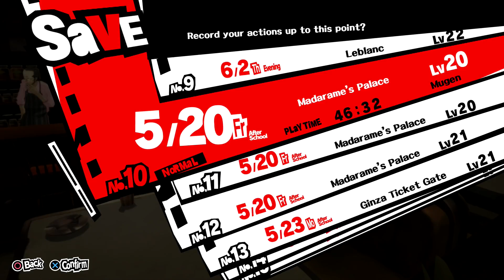Persona 5 #75 [HD+/DE] 🎩 Ein alter Mann gesteht 🎩 Let's Play Persona 5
Folgenkurzinfo: Direkt am Anfang des 5.6. gesteht Madarame seine Verbrechen und die Phantom Thieves stehen etwas mehr im Fokus. Jetzt heißt es erstmal wieder ein neues Ziel suchen und finden. Am Abend geht es dann zu Yoshida um etwas über seine Reden zu erfahren und unsere Beziehung zu verbessern. Am 6.6. ist es offiziell Sommer und wir schlüpfen in die entsprechende Uniform. Wir quatschen nochmals kurz über die Ereignisse und über die Projekttage an der Schule bzw. den Social Studies. Beim nächsten Mal geht es in die Mementos.

🎩 Liebes Tagebuch(Playlist): goo.gl/0dJVFn
Spielbeschreibung:
Wir haben die Aktentasche, jetzt heißt es so schnell wie möglich raus aus diesem Casino. Allerdings ist die Flucht kein Leichtes, überall versuchen uns Schergen in schwarz uns den Weg abzuschneiden. Was in aller Welt haben wir da gestohlen und wer in aller Welt sind wir überhaupt? Sind wir ein Dieb und warum müssen wir plötzlich gegen irgendeinen Agenten kämpfen, der sich in ein seltsames Monster verwandelt hat? Wir flüchten weiter über die Lampen an der Decke, doch wie lange kann das gut gehen. Schließlich geraten wir in eine Sackgasse, jetzt bleibt uns nur noch ein beherzter Sprung aus durch das Buntglasfenster des Eingangsportals. Werden wir entkommen können oder werden wir erwischt? Und was ist mit unseren Komplizen, werden sie entkommen und können wir ihnen überhaupt trauen?
Um das alles zu überstehen müssen wir uns erstmal wieder erinnern...

Fragen über Fragen, aber so ist eben Persona und in diesem Fall Persona 5. Hier heißt es sich einer interessanten Story mit einer spannenden Geschichte zu stellen. Tollen Chraktäre kennen zu lernen und Freundschaften aufzubauen. Sein Leben auf die Reihe zu bekommen und nebenbei die Welt zu retten. Ein Rollenspiel das nicht ohne Grund hoch gelobt wird. Gesell dich mit mir in die Rolle des "Protagonisten" um das Abenteuer hinter Schuld und Unschuld, Diebstahl und Weltrettung zu lüften und sich dabei in zwei Welten zu bewegen, zwischen Tokyo und der Persona Welt. Get Ready for some Old-Skool JRPG!
Gewählter Schwierigkeitsgrad: Normal
Release: 4.4.2017
Entwickler: Altus
Publisher: Deep Silver
FSK 16 [Englische Sprache/ Englische Schrift, aber mit Untertiteln Marke Eigenproduktion genießbar^^]
System: Ps4